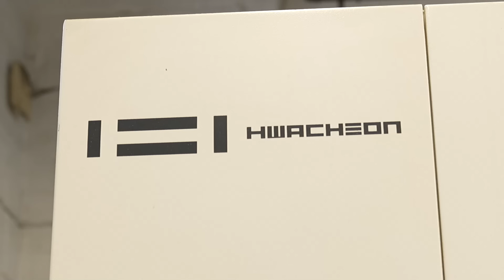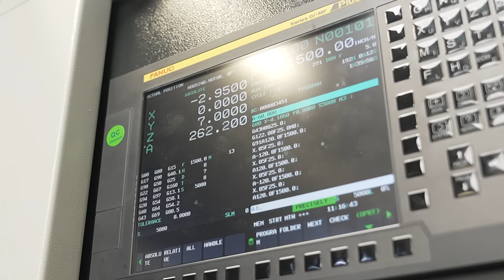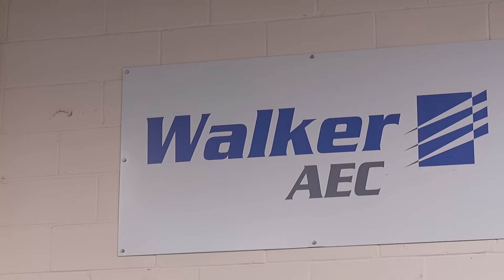Why do they have such a great relationship with this machine tool supplier?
Walker AEC believe their relationship with Ward Hi-Tech will continue for at least another thirty plus years!!

As a leading supplier of landing gear, hydraulic actuation components and assemblies for aerospace and defense, Walker AEC rely on the same brands so they can move jobs from one machine to another. Tune in to hear from James Walker of Walker AEC and Richard Pearson of Ward Hi-Tech and learn how this partnership delivers some incredible benefits for Walker AEC – giving them ultimate in-house flexibility and adaptability with bespoke machine packages for CNC mills, lathes, and more!

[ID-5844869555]